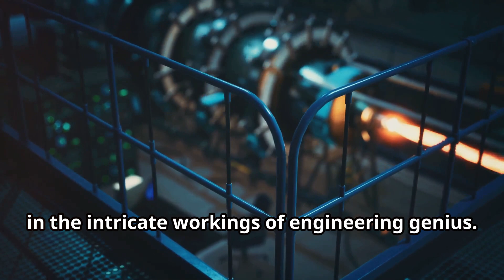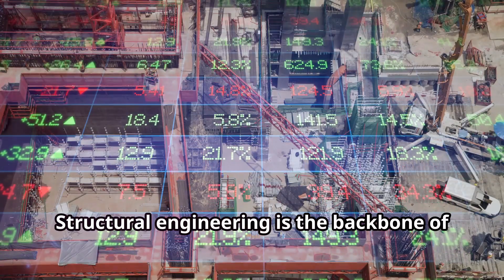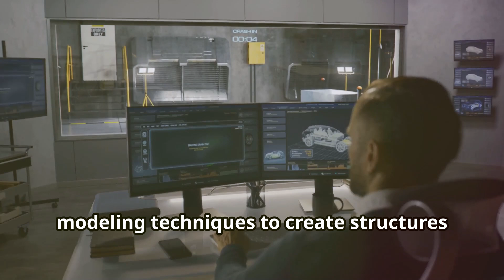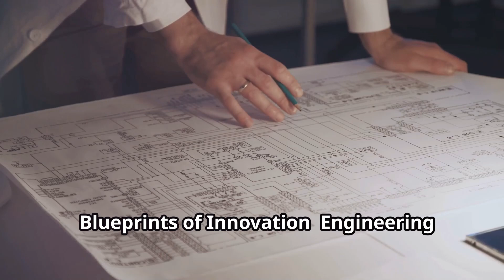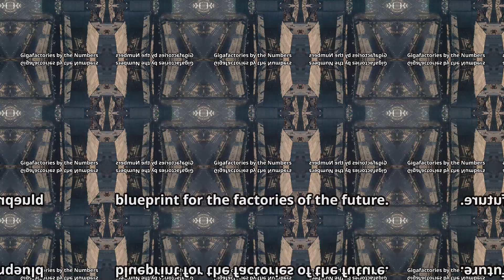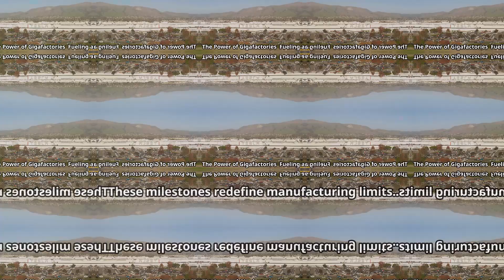Inside Elon Musk's Gigafactories - Engineering Marvels Unveiled!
Step inside Elon Musk's Gigafactories and witness the engineering marvels unveiled! This video gives you an exclusive look at the innovative technology and processes behind these cutting-edge factories. Explore the future of sustainable energy production with us!